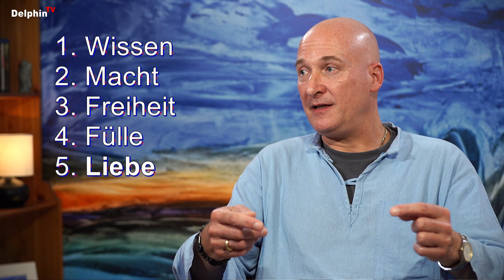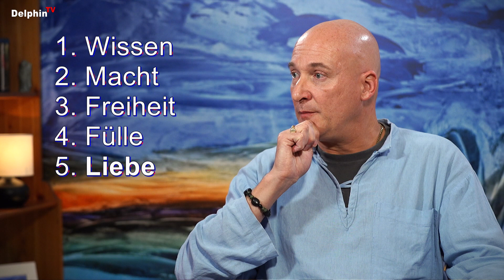Meine Lebensgeschichte neu schreiben, die Interpretation meiner Seelengeschichte | Pascal K'in Greub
07 Meine Lebensgeschichte neu schreiben, die Interpretation meiner Seelengeschichte | Pascal K'in Greub
❤️ Spenden an Andreas: Klicke auf "Thanks" unter dem Video ... danke ❤️

Please activate the subtitles and choose your language.

Pascal K’in Greub fand nach 13 Jahren Maya-Initiationen zu gleichen Erkenntnissen wie die Neuro- und Quantenforscher. Auf dieser Hochzeit von hoher Spiritualität und neuen Wissenschaften basiert seine eigene Methode, welche das Herz, die Intuition, die Kommunikation und Kreativität in den Mittelpunkt stellt.

🙂 Musik im Abspann: Gymnopédie No. 1 von Erik Satie ... eingespielt von Laetitia Imboden ...

§ Werbesendung
§ Einige Links sind Werbung